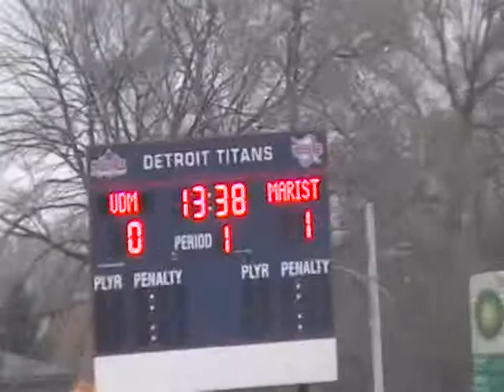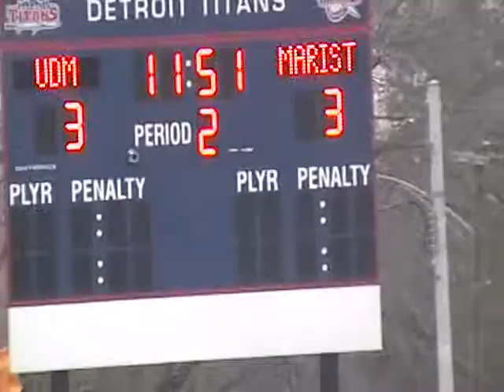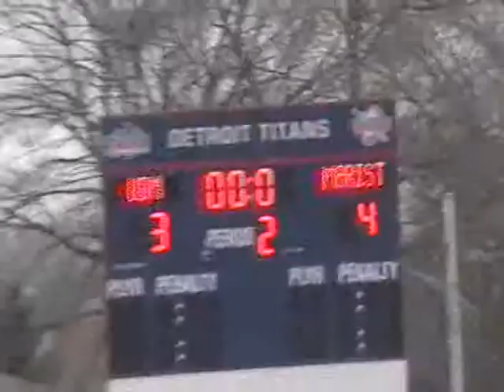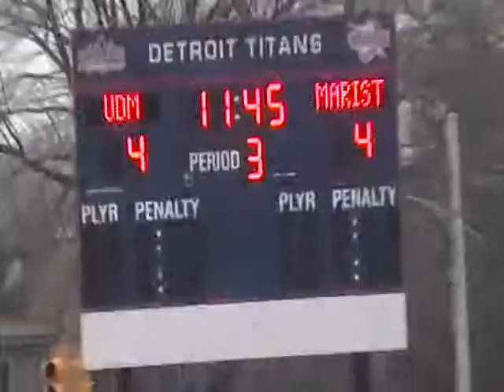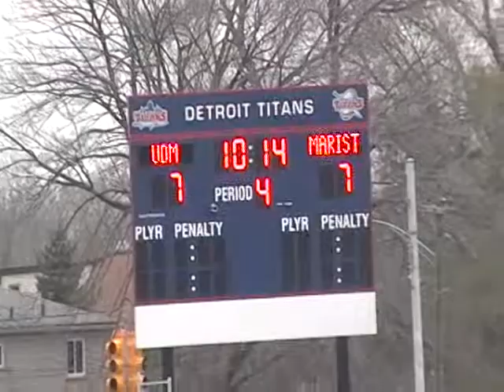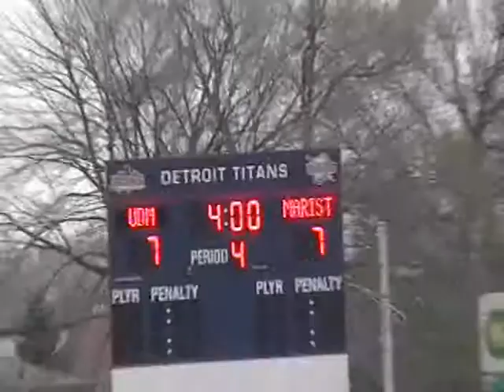2012 Detroit vs Marist